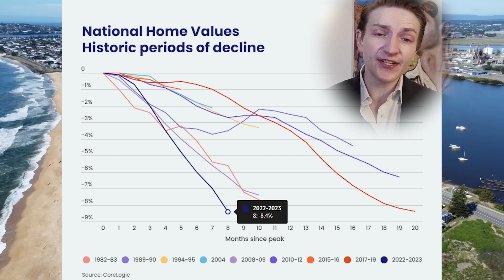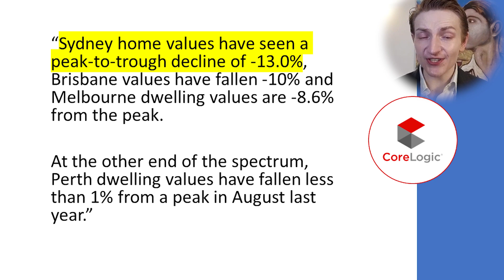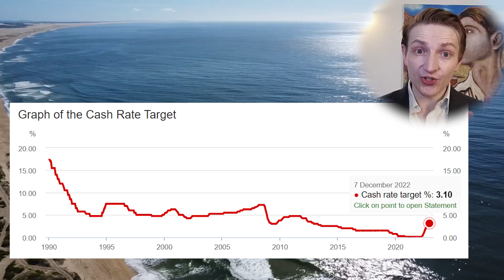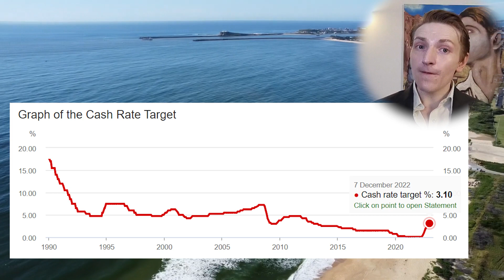Australian Property CRASH: Largest falls on record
Australia has recorded its largest property price decline on record, with property falling 8.4% (peak to trough) overall. However, the declines were larger in some capital cities, such as Sydney.